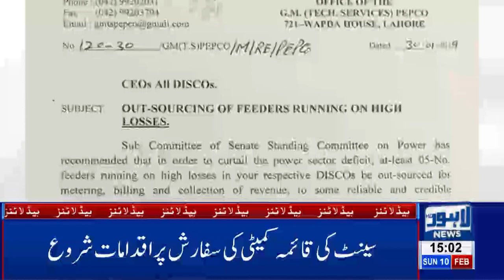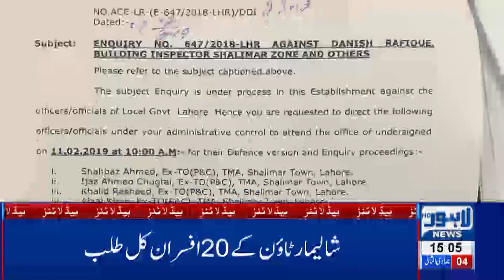03 PM Headlines Lahore News HD – 10th Feb 2019